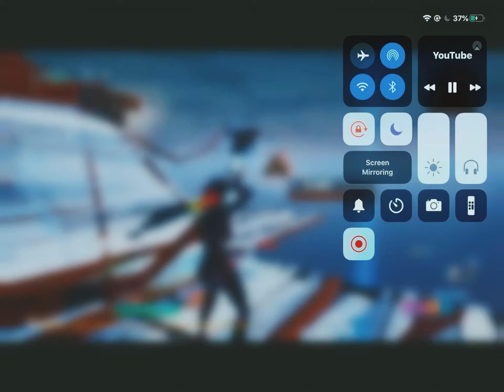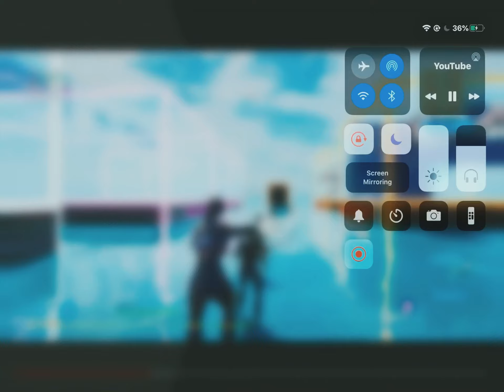Homecoming fortnite montage My first montage